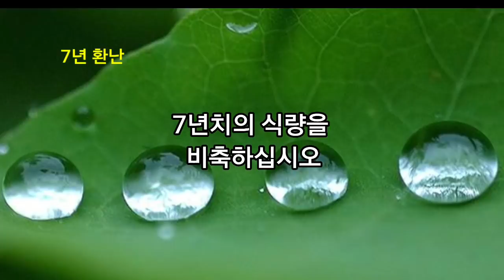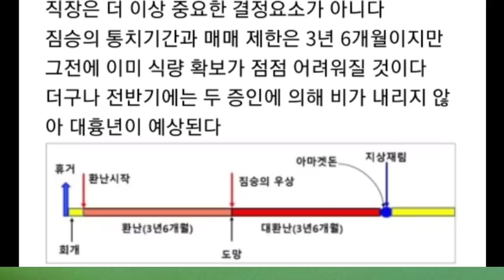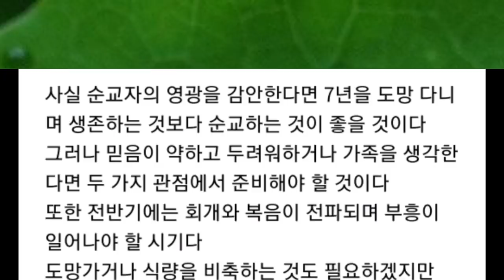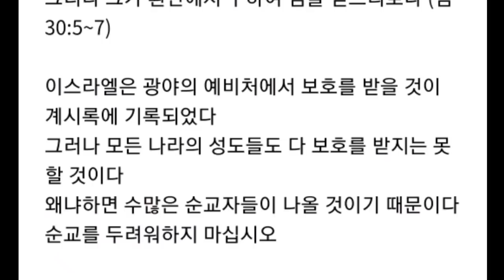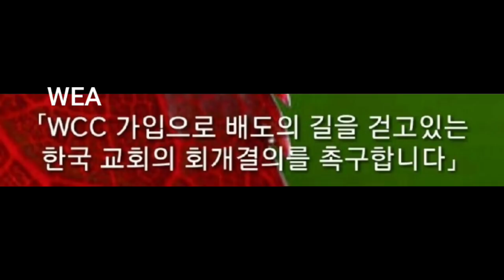7년치의 식량을 비축하십시오